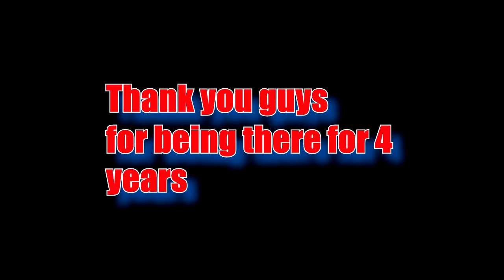4 YEARS!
I live stream mostly Tuesdays and Thursdays so Hurry up and DON'T miss the streams